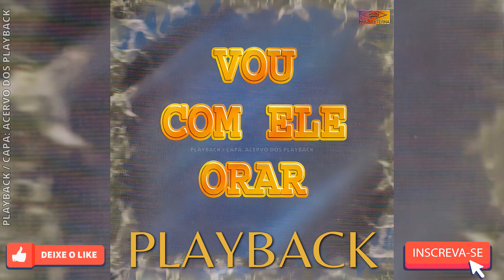ELON CAVALCANTE - JESUS DE NAZARETH (PLAYBACK)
Gostou do vídeo? Curta o vídeo e compartilhe 🎤

⚠️ SE VOCÊ NÃO É INSCRITO, NÃO ADIANTA FAZER PEDIDOS ⚠️

🚨 SE FOR UTILIZAR ESTE PLAYBACK EM SEU CANAL DE OS DEVIDOS CRÉDITOS AO MEU CANAL 🙏🙏

PLAYBACKS DO ÁLBUM VOU COM ELE ORAR

Para esta musica chegar a este resultado final, utilizo ferramentas (próprias) automatizadas que utilizam IA de última geração:

Inteligência Artificial para a REMOÇÃO DA VOZ sem perda de qualidade mantendo os back vocais (vocais de apoio se tiver);
Inteligência Artificial para REMASTERIZAÇÃO completa da faixa.